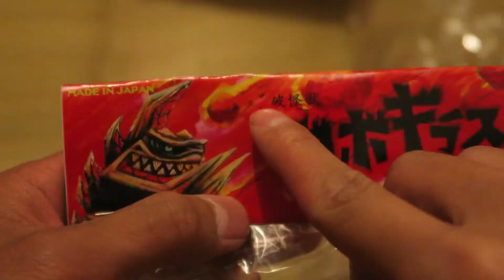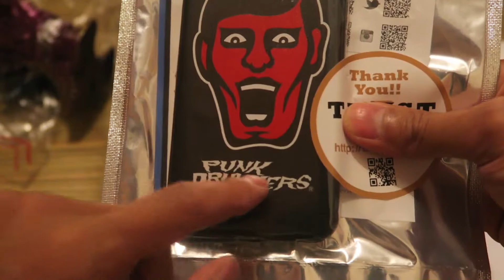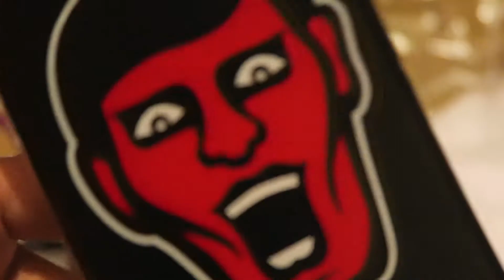【玩具日記-搪膠公仔系列】#31 { Gumtaro ガボギラスEX x 2 & PDS I Phone 6s Case }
【玩具日記】Facebook 專頁:
【Toys Diary】Facebook Page:

甲虫少年-Teens Beetles Facebook 專頁:
甲虫少年-Teens Beetles Facebook Page:

Caspar@玩具日記